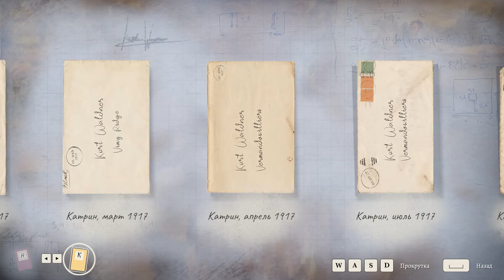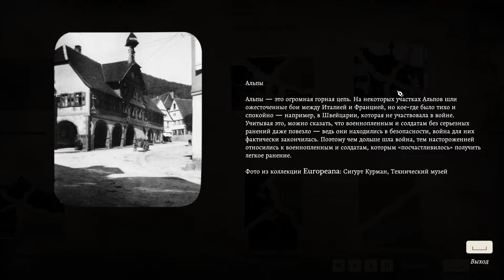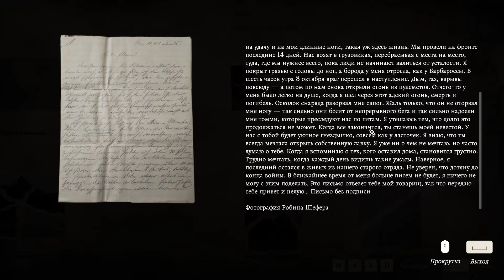11-11: Memories Retold. Прохождение. ч7